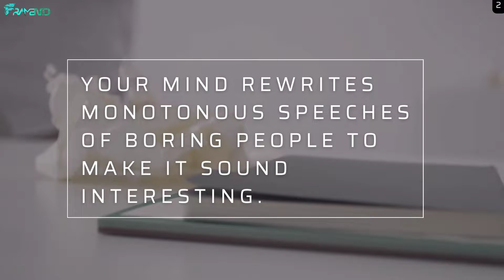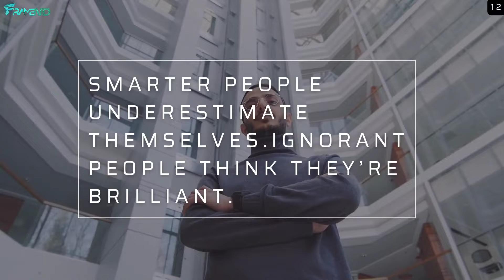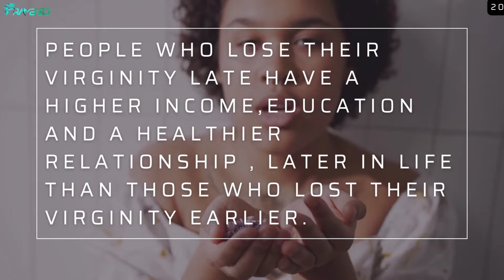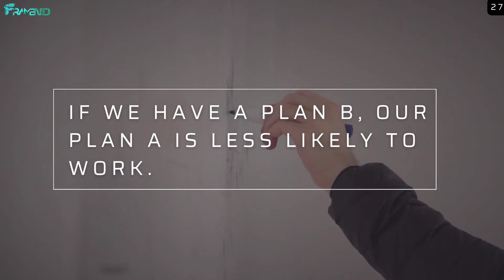30 Surprising and Interesting Psychological Facts About Life | Framend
There is reel world and there is the real world. And then comes the world of psychology which always leave us in a state of amazement. The answers to all your questions about how and why human function, Although there is still a lot of unanswered questions, and there is a long way to go until we find the definitive answer.Here are 30 psychological facts about life which will leave you saying 'oh my god' , so stay tuned and don't miss any part so you can keep updated also don't forget to like share comment the video and also subscribe to our channel and keep the notification bell on so you don't miss any information.

ABOUT MY CHANNEL: Hi!
On this channel, you will find cool and intersting facts and educational videos that is directly or indirectly related to you. I love sharing informative videos with you guys so that you can get up to date about what's happening in the world.